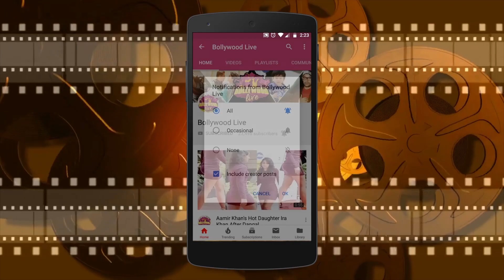Katrina Kaif B-Friend Vvicky Kaushal's LOVE-N-CARE fo Janhavi Kapoor At Lakme Fashion Week 2020